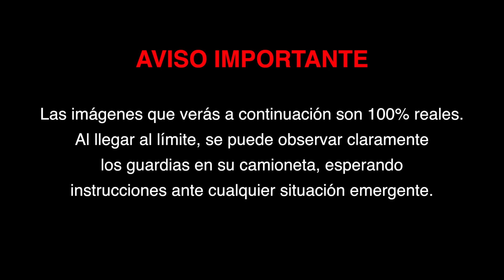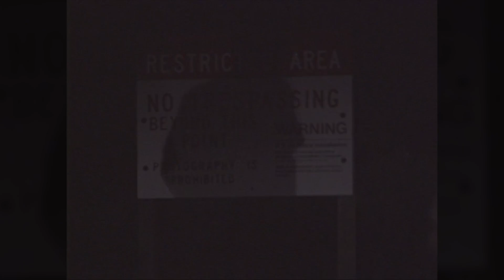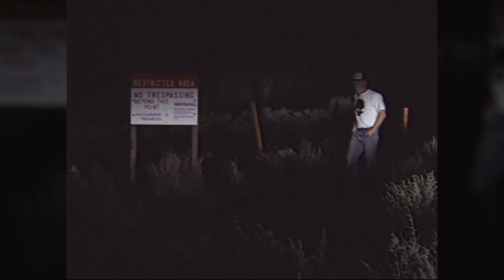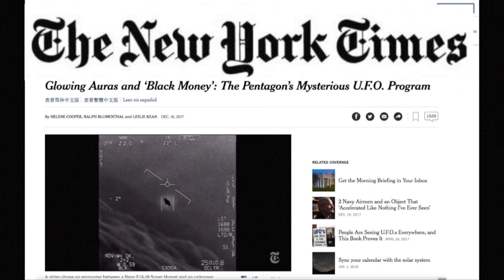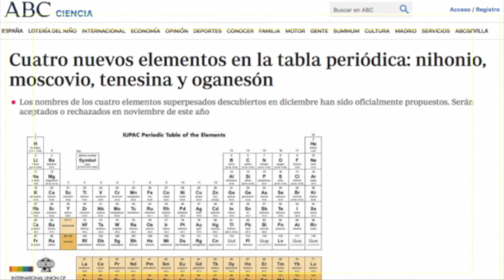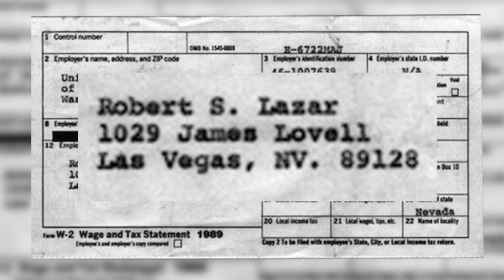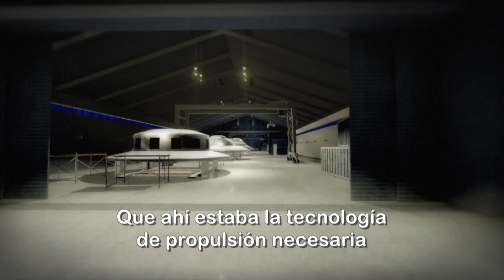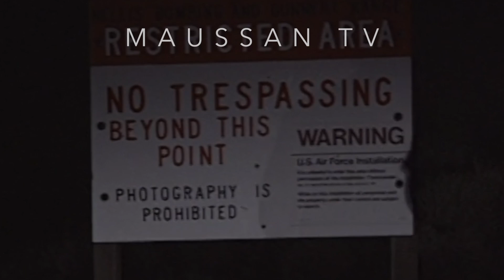Jaime Maussan en el Área 51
El Área 51 es considerado uno de los lugares más secretos de todo el planeta.

¿Qué es realmente lo que nos están ocultando?